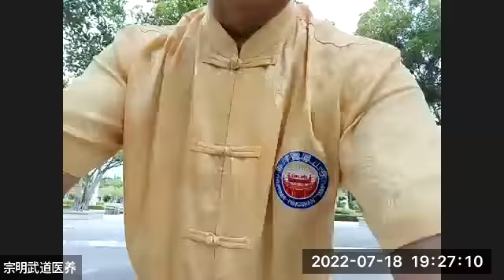陈式太极学习【公益课】2022-07-18志愿者活动